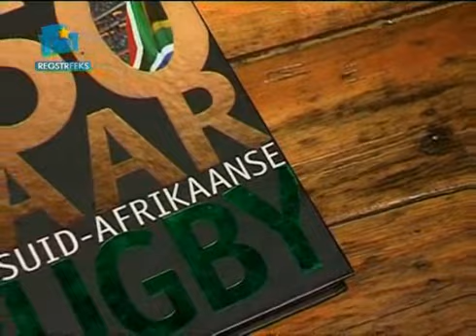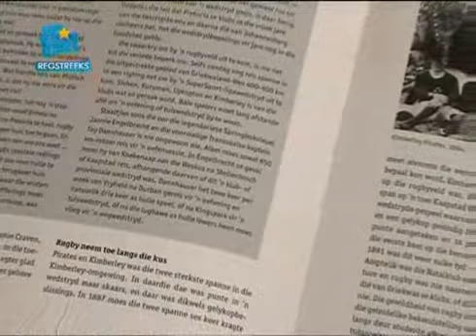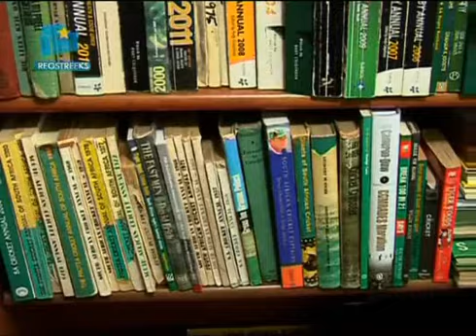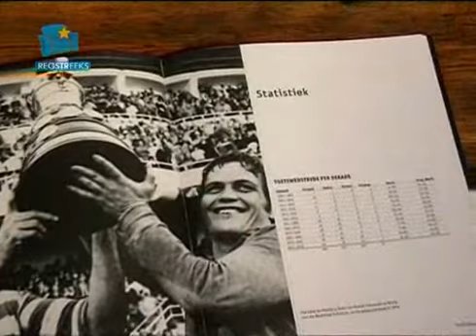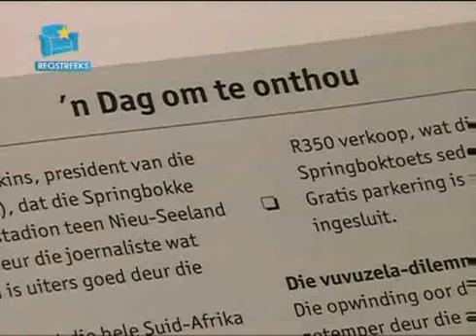Kwela 5 Oktober -- Wim van der Berg: 150 Jaar van SA Rugby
Met vergunning van KykNet.

Wim van der Berg se volledig-geïllustreerde geskiedenis van rugby in Suid-Afrika volg die spoor van die sport reg deur sy glorieryke verlede tot vandag. Dit begin waar die eerste rugbybal gegooi is en gaan voort met die verhaal tot met die Springbokke se fantastiese oorwinning toe hulle die eerste -- en weer 'n tweede keer -- die rugby-wêreldbeker wen.